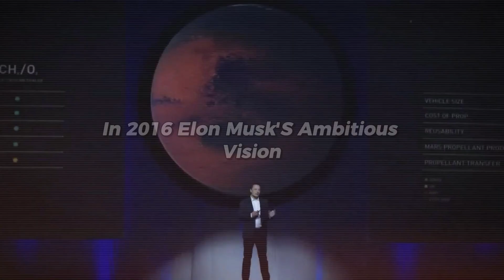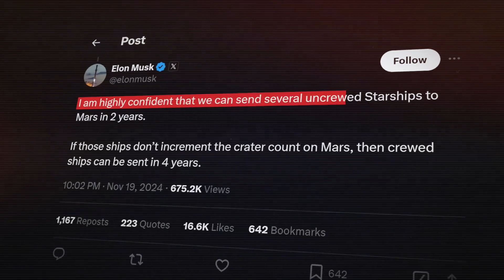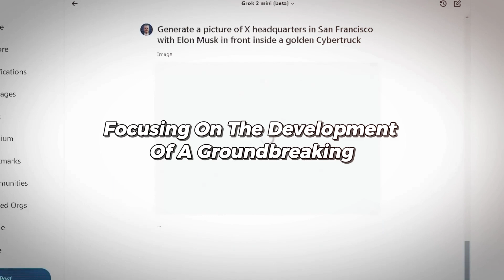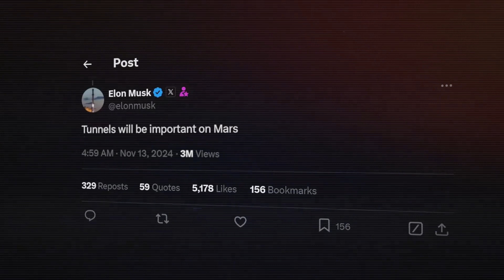Elon Musk's REVEALS His 55 Trillion Dollar Plan For MARS!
Ever wondered how Elon Musk plans to make humanity a multi-planetary species? 🚀 With an ambitious vision and an estimated cost of $66 trillion, Musk's Mars colonization blueprint is the most daring venture in human history. 🌌 From SpaceX's groundbreaking Starship to sustainable life-support systems and terraforming concepts, this video dives deep into the logistics, challenges, and revolutionary technologies shaping our future on the Red Planet. 🪐

Get ready to explore:
✅ The engineering behind reusable rockets.
✅ How SpaceX plans to transport millions to Mars.
✅ The economics of a self-sustaining Martian city.
✅ The potential hurdles—and how Musk intends to overcome them.

This is more than a plan—it's a mission to redefine humanity's place in the cosmos.

📺 Watch now to see how Elon Musk’s dream is paving the way for a future beyond Earth!